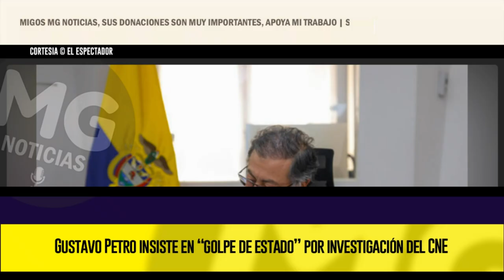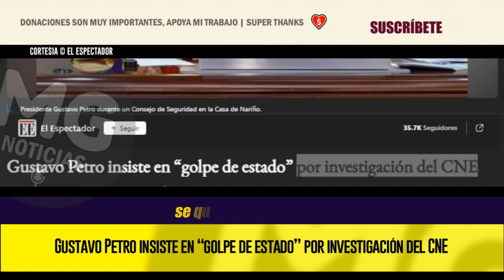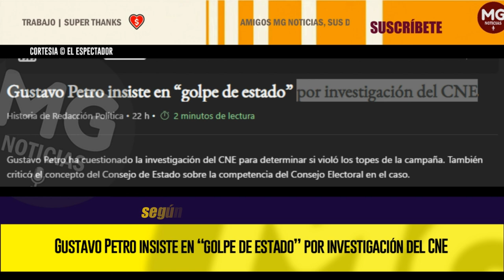ATENCIÓN 📢 GUSTAVO PETRO INSISTE EN “GOLPE DE ESTADO” POR INVESTIGACIÓN DEL CNE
Gustavo Petro ha cuestionado la investigación del CNE para determinar si violó los topes de la campaña. También criticó el concepto del Consejo de Estado sobre la competencia del Consejo Electoral en el caso.
EL ESPECTADOR